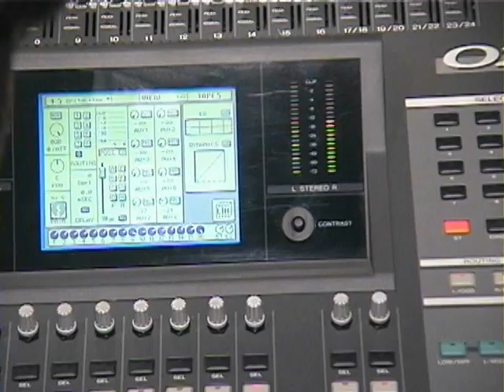Broadway.com in the Recording Studio with Patrick Wilson and BRIGHT LIGHTS, BIG CITY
Retro video of Patrick Wilson recording tracks for a recording of the musical "Bright Lights, Big City" for composer Paul Scott Goodman. This was shortly after the off-Broadway run of the show (starring Wilson) and many years prior to the actual studio recording of the show that was released. Produced by Paul Wontorek for Broadway.com